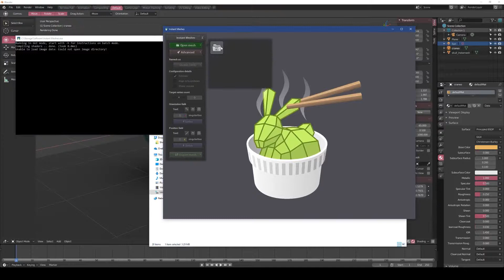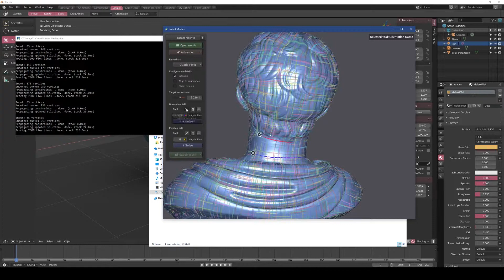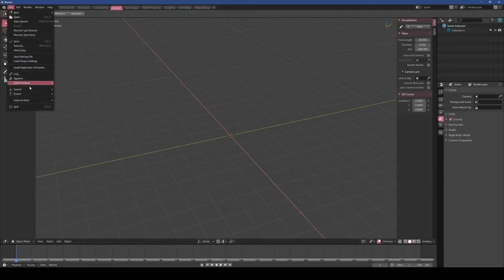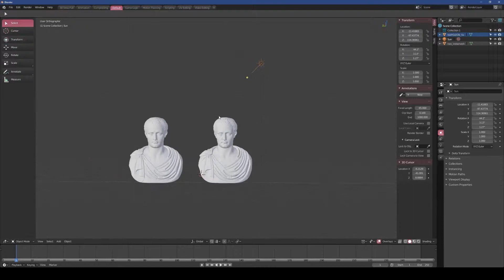Trying out Instant Meshes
Instant Meshes